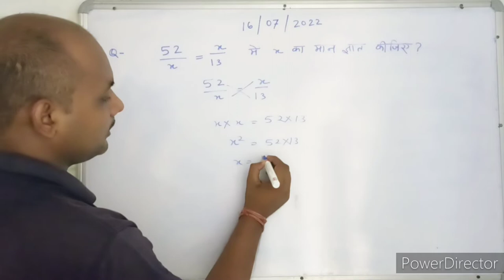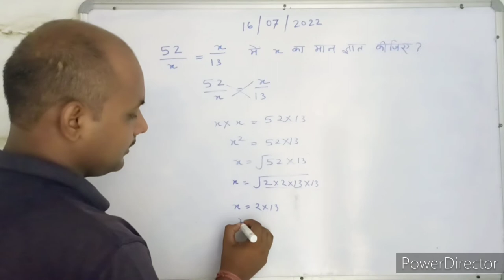Square root । वर्ग मूल । Maths । Mathematics । Maths With PKGURUJee